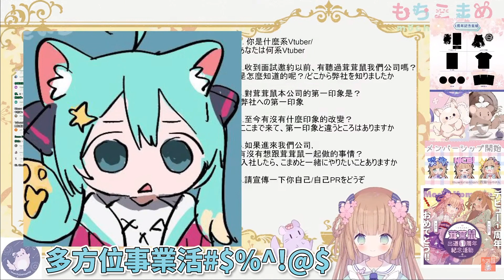Rumi懶貓子要跳槽到茸茸鼠事務所！？【茸茸鼠もちこまめ / Rumi懶貓子】【Vtuber精華】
原影片 ▷ 【 凸待ち】面接！？COMAMEVtuber事務所(一周年カウントダウン4)/茸茸鼠